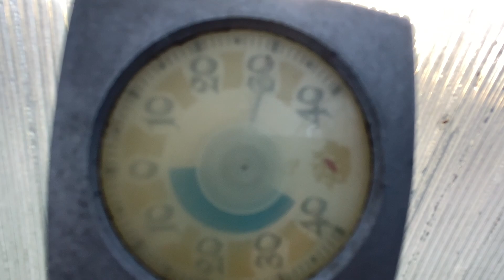Переезд перца. Садовые хлопоты продолжаются.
Наступила жаркая пора. жаркая не в плане температуры, а потому что нужно всё успеть посадить, высадить , подкормить и т. д. Дел невпроворот. В этом видео я показываю один из таких дней.